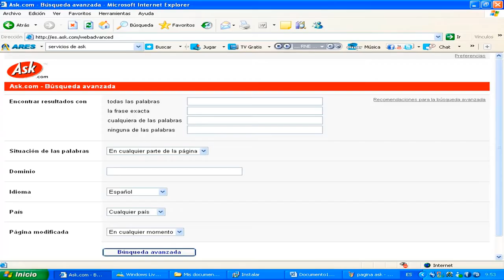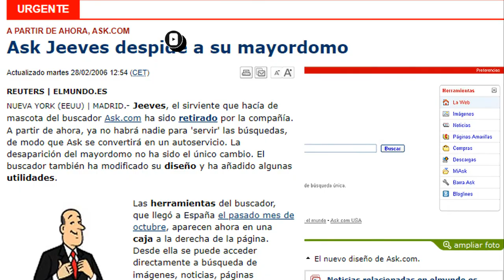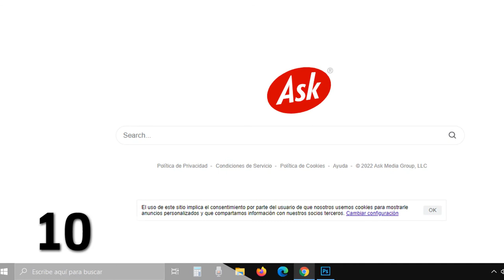10 DATOS / 3 MINUTOS | Ask.com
Es un placer informarles que con este vídeo la sección 10 datos / 3 minutos de ahora en adelante será exclusiva de buscadores, tecnología, apps, y quizá algún videojuego. Sin más, hoy hablaremos sobre el legendario buscador Ask.com dado a que con el pasar del tiempo nos dejó algunas anécdotas que estoy seguro les encantará.